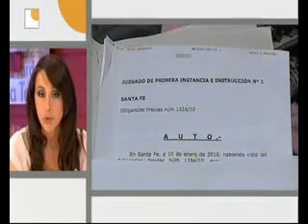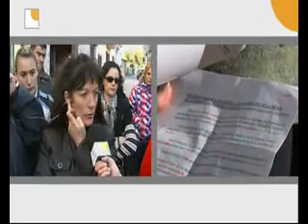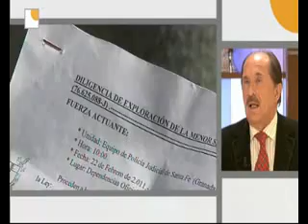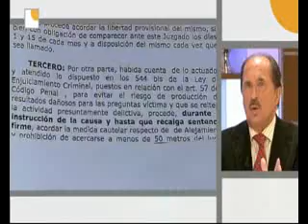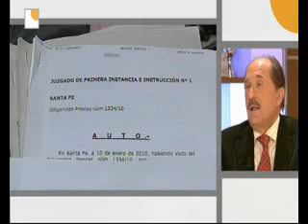VECINO EXHIBICIONISTA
Un vecino de la localidad de Hijar ha sido detenido hoy acusado de exhibicionista. El vecino tenía una orden de alejamiento tras haber sido denunciado en anteriores ocasiones por sus vecinos, no obstante seguía viviendo en su casa, incumpliendo la decisión de juez. En Actualidad del programa de Canal Sur, La Tarde, aquí y ahora